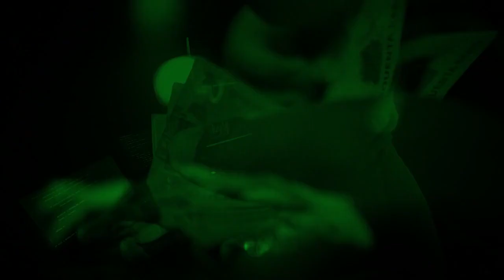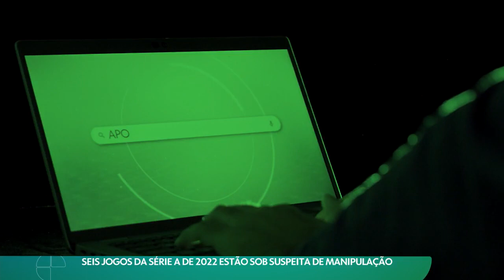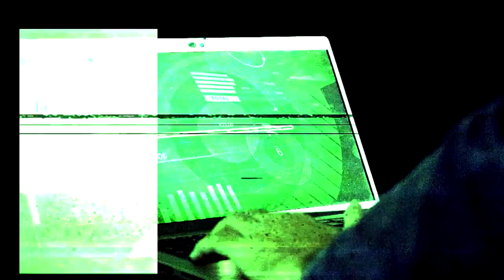Seis jogos da série A de 2022 estão sob suspeita de manipulação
🤙 A Torcida 🤙